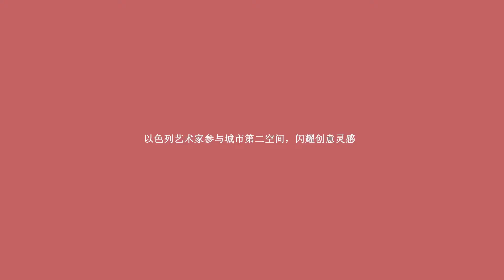Israeli Jewelry Showcased in Shanghai Metro Space Art Season 以色列首饰作品亮相上海地铁空间艺术季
On November 22, 2022, with the special support of the Consulate General of Israel in Shanghai, Shanghai Design City Promotion Center and Shanghai Metro Public Culture Development Center co-hosted a series of activities of the "Second Urban Space Art and Design Season" officially kicked off. "24 Hours of All Things Collection" Contemporary Jewelry Creation Exhibition, which gathers the works of 4 top Israeli artists, is open to the public free of charge at the South Shaanxi Road Station of the Shanghai Metro.

The subway station hall not only means the footsteps passing by in a hurry, but also means the eyes that love life. This series of exhibitions has invited dozens of outstanding designers and artists from Israel, the United Kingdom, South Korea and other countries to participate in it with an international perspective. At the same time, the exhibition " "Urban Color, Fashion Dialogue" Exhibition of Chinese and Italian Artists". The themed exhibitions will also be exhibited simultaneously in the "Yao Jing Yuan Universe" online space.

This year marks the 30th anniversary of the establishment of diplomatic relations between China and Israel. The Israeli design concepts and design services have been fully integrated into the urban space environment and the daily life of citizens. With design and art as the language and the Shanghai subway space as the carrier, it will promote the development of Shanghai's cultural and creative industries and strengthen the cooperation between China and Israel. Cooperation and exchange among creative cities. This design season also received strong support from the Shanghai Economic and Information Commission, the Municipal Bureau of Culture and Tourism, the Municipal Friendship Association and Shentong Metro Group.

2022年11月22日，由以色列驻沪总领事馆特别支持、上海设计之都促进中心联手上海地铁公共文化发展中心共同主办的“城市第二空间艺术设计季”系列活动正式拉开帷幕。云集了4位顶级以色列艺术家作品的 《“万物集24小时”当代首饰创作展》在上海地铁陕西南路站向公众免费开放。

地铁站厅不只意味着匆匆而过的脚步，更意味着热爱生活的目光。本次系列展览以国际化视野邀请了以色列、英国、韩国等国家在内的国内外数十位优秀的设计师和艺术家参与其中，同期一起展出的还有在一大会址•新天地站的《“城市色彩，时尚对话”中意艺术家作品展》。各主题展也将同步在“曜境元宇宙”空间线上展出。

今年是中以建交30周年，将以色列设计理念和设计服务全面融入城市的空间环境和市民日常生活，以设计和艺术为语言，以上海地铁空间为载体，促进上海文化创意产业发展，加强中以创意城市间的合作交流。本次设计季同时得到了上海市经信委、市文旅局、市友协以及申通地铁集团的大力支持。